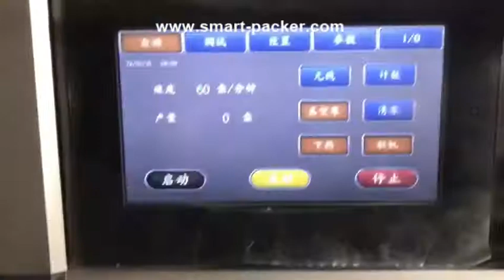Twin Bouteille en plastique alimentation de la machine de carton horizontale de la machine d'envelop